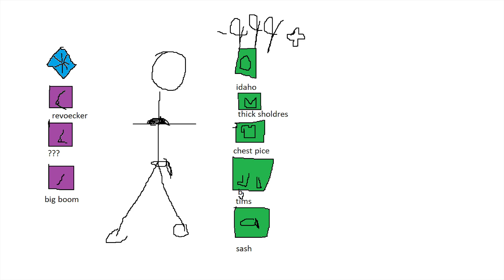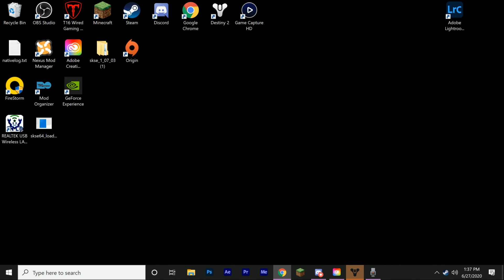low light Trials Of Osiris Destiny 2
Watch me blue zero and Drago take on the army of sweats in Trials of Osiris but with a twist. we all are sub-1000 power level making the hardest activity in destiny 2 even harder. we suffer crippling losses in trials but in the end, we emerge victorious. we poured literal blood sweat and tiers into this trial video and we hope you enjoy it.
intro- 0:00
chapter one- 0:17
chapter two- 1:30
chapter three- 7:35
chapter four- 11:30